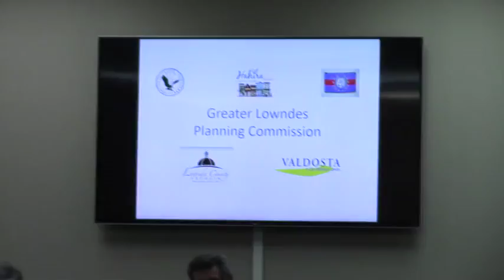11. REZ-2018-01 Anthony & Sandra Simmons 3881 Bemiss Rd @ GLPC 2018-01-29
11. REZ-2018-01 Anthony & Sandra Simmons
Property Location: 3881 Bemiss Road
Request to rezone 0.89 acres from R-10 (Suburban Density Residential) to C-G (General Commercial)